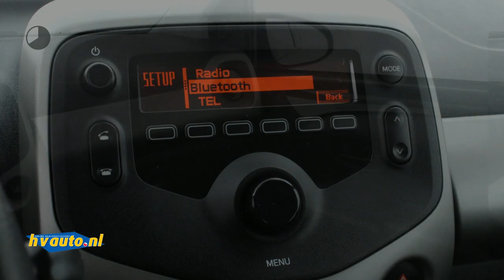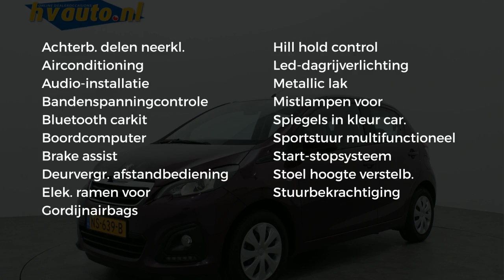Peugeot 108 1.0 e-VTI ACTIVE AUTOMAAT | Airco | Bluetooth